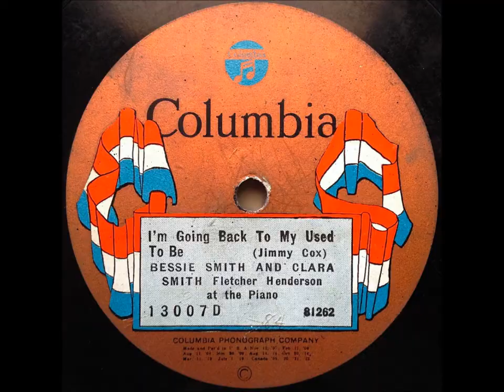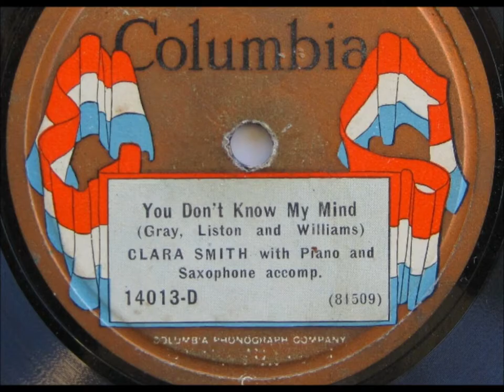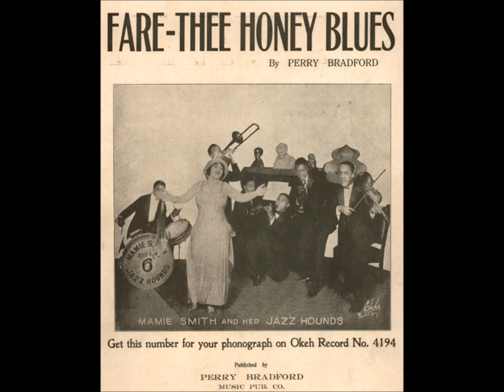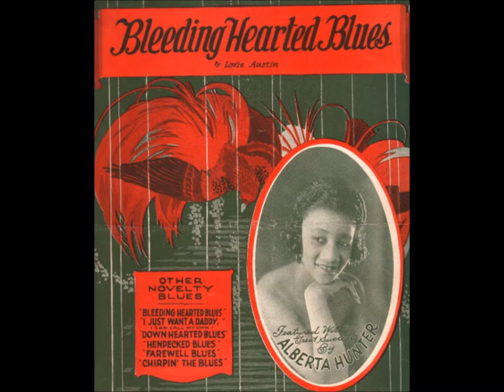Mary Stafford "I'm Gonna Jazz My Way Straight Through Paradise" Columbia A3390 (March 7, 1921) blues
Mary Stafford sings "I'm Gonna Jazz My Way Straight Through Paradise" on Columbia A3390, recorded on March 7, 1921

Words and music by Will E. Skidmore and Marshall Walker. New York. This is one among many of their successful musical collaborations.

The music was composed by Marshall Walker, who wrote songs for the Ziegfeld Follies of 1919.